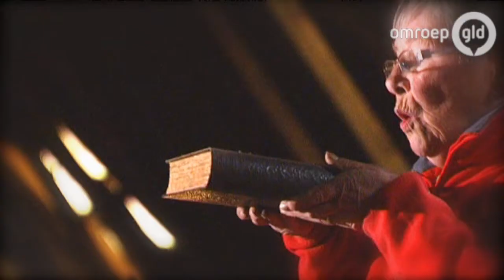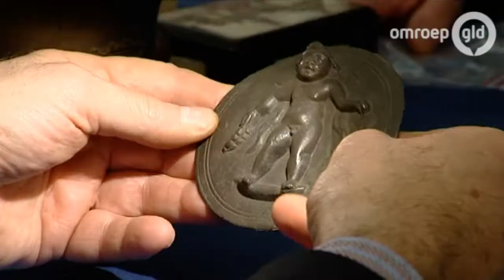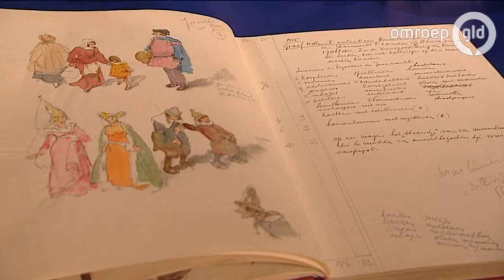Schatgraven 25 januari 2015